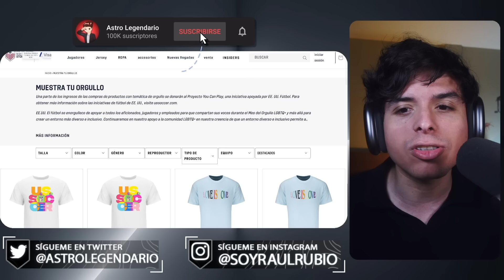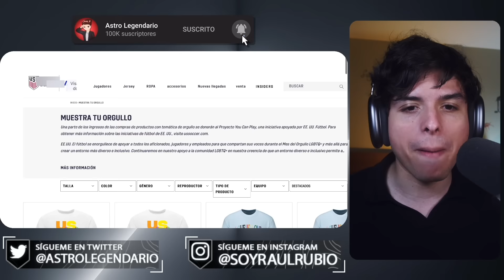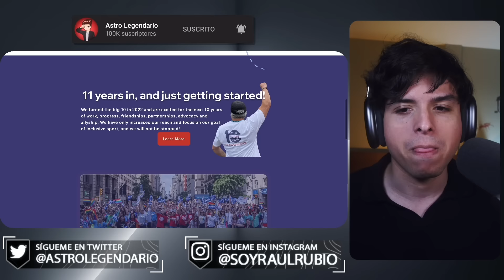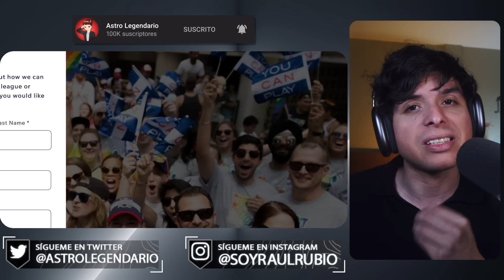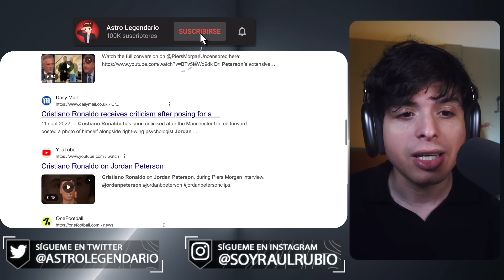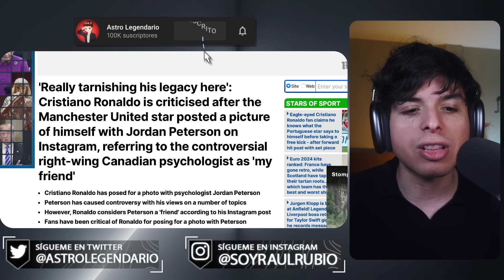La Selección de Estados Unidos se vuelve LGBT, y FRACASA EN VENTAS 🤣🌈